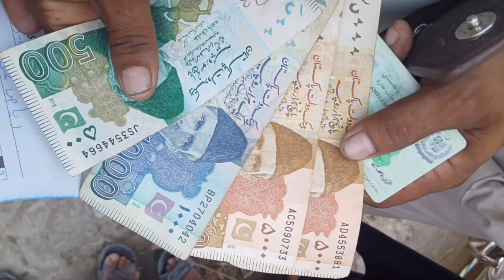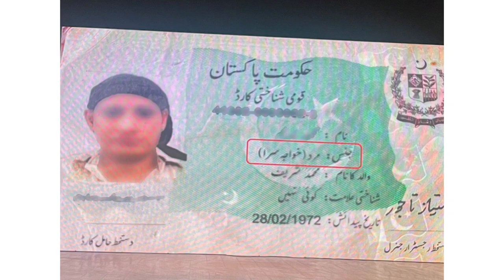8171 Qist 10500 New Update 8171 Ehsas Program BISP Benazir income support 8171 BISP Program online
edu Training portal

8171 ehsaas program 2024
ehsaas program 2024
ehsaas program
8171
benazir income support
8171 ehsaas program 2024
ehsaas program 2024
ehsaas program
8171
benazir income support
8171 ehsaas program 2024
ehsaas program 2024
ehsaas program
8171
benazir income support
8171 ehsaas program 2024
ehsaas program 2024
ehsaas program
8171
benazir income support
8171 ehsaas program 2024
ehsaas program 2024
ehsaas program
8171
benazir income support
8171 ehsaas program 2024
ehsaas program 2024
ehsaas program
8171
benazir income support
8171 ehsaas program 2024
ehsaas program 2024
ehsaas program
8171
benazir income support
8171 ehsaas program 2024
ehsaas program 2024
ehsaas program
8171
benazir income support
8171 ehsaas program 2024
ehsaas program 2024
ehsaas program
8171
benazir income support
8171 ehsaas program 2024
ehsaas program 2024
ehsaas program
8171
benazir income support
8171 ehsaas program 2024
8171 ehsaas program 2024
benazir income support programme
bisp
8171
ehsaas program
ehsas program
8171 check online
benazir income support
8171
ehsaas
ehsaas program
ehsaas program
8171 ehsaas program 2024
benazir program
ehsas program
banzer incom sport
ehsas program
banzer incom sport
8171 check online 2024
8171 new update 2024
edu training
edu training
edu training

ehsaas program
8171
benazir income support
8171 ehsaas program 2024
ehsaas program 2024
ehsaas program
8171
benazir income support
8171 ehsaas program 2024
ehsaas program 2024
ehsaas program
8171
benazir income support
8171 ehsaas program 2024
ehsaas program 2024
ehsaas program
8171
benazir income support
8171 ehsaas program 2024
ehsaas program 2024
ehsaas program
8171
benazir income support
8171 ehsaas program 2024
ehsaas program 2024
ehsaas program
8171
benazir income support
8171 ehsaas program 2024
ehsaas program 2024
ehsaas program
8171
benazir income support
8171 ehsaas program 2024
ehsaas program 2024
ehsaas program
8171
benazir income support
8171 ehsaas program 2024
ehsaas program 2024
ehsaas program
8171
benazir income support
8171 ehsaas program 2024
ehsaas program 2024
ehsaas program
8171
benazir income support
8171 ehsaas program 2024
ehsaas program 2024
ehsaas program
8171
benazir income support
8171 ehsaas program 2024
ehsaas program 2024
ehsaas program
8171
benazir income support
8171 ehsaas program 2024

banzer incom
ehsas kafalat program
bisp
8171 ehsaas program
program
sas program
banzer incom sport program 2024 New Update
benazir income

ehsaas program
8171
benazir income support
8171 ehsaas program 2024
ehsaas program 2024
ehsaas program
8171
benazir income support
8171 ehsaas program 2024
ehsaas program 2024
ehsaas program
8171
benazir income support
8171 ehsaas program 2024
ehsaas program 2024
ehsaas program
8171
benazir income support
8171 ehsaas program 2024
ehsaas program 2024
ehsaas program
8171
benazir income support
8171 ehsaas program 2024
ehsaas program 2024
ehsaas program
8171
benazir income support
8171 ehsaas program 2024
ehsaas program 2024
ehsaas program
8171
benazir income support
8171 ehsaas program 2024
ehsaas program 2024
ehsaas program
8171
benazir income support
8171 ehsaas program 2024
ehsaas program 2024
ehsaas program
8171
benazir income support
8171 ehsaas program 2024
ehsaas program 2024
8171 ehsaas program 2024
8171 ehsaas program 2024
8171 ehsaas program 2024
8171 ehsaas program 2024
8171 ehsaas program 2024
8171 ehsaas program 2024
8171 ehsaas program 2024
8171 ehsaas program 2024
8171 ehsaas program 2024

bisp tracking
bisp tracking by cnic
8171